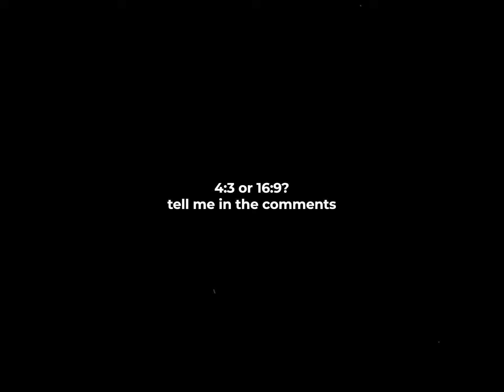🌉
Class Setups
M13 - Marksman Barrel, No Stock, Tac laser, 50 Round Mag, Granulated Grip Tape
Kilo 141 - Monolithic Suppressor, Extended Light Barrel, No Stock, Tac Laser, Extended Mag B
Lk24 - Monolithic Suppressor, Ranger Barrel, No Stock, Tac Laser, Granulated Grip Tape
Cr56 Amax - Monolithic Suppressor, Marksman Barrel, No Stock, Tac Laser, Granulated Grip Tape

Related Goats: hanzu , LaN , Sisco , Miney , Ainz , Shawtie , SillohYT , Zeke CODM , iFerg , Bobby Plays , NoahFromYoutube , Jokesta , HawksNest , Godzly , Migo , Stealth , Heaven , Cryo , Stxtic , br0ken , mattCODM , Tigon , Ganyth , Shad , Mao まお , ParkerTheSlayer , Vague , Dysmo , Carnage , Nico , 3amoor , MengXiang 夢湘 , Kaizen , imCritical , Supreme , Flacko , J3C , Profusy , Kith , Nyfe , Hachwa , Cod Narco , Grizz , CRUSH Gaming , Yanrique , Kvleofficial Gaming , GEMINI , Trzan , ImPaobao , ICE CODM , VictorYT , JHC Gaming, Lotex YT , DG Esports , Tyrant Gaming , Confide , 2Noob4U , DuckyPlays , Triz , Futives , Saxzu , Dieow , Faulty L3 , rushhh , Willezy , Cygnoux , Woopiiee , Dfalt , ImTab , Handler , Jolt , Xclusive , eefan , nahv , Kaiser , ItsDiverse , strahfe , zurly , path.exe